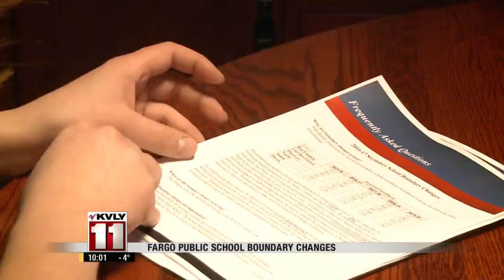Concerns Over Proposed Boundary Changes